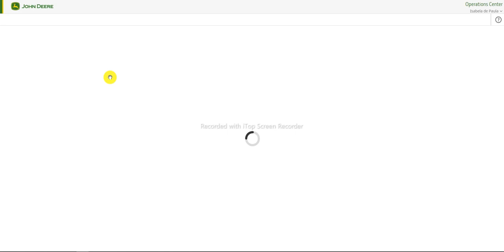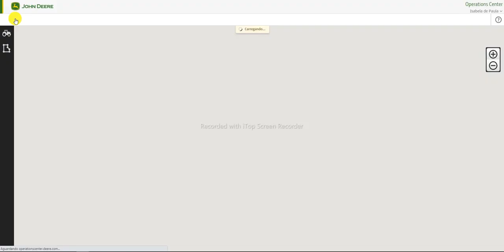COMO TORNAR OS LIMITES ATIVOS OU INATIVOS NO OPERATION CENTER (OPC) - MAQCAMPO | JOHN DEERE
No episódio de hoje apresentamos o passo-a-passo de como tornar os limites ativos e inativos na plataforma do Operation Center.

Tire suas dúvidas no CSC da Maqcampo: 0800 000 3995 (Whatsapp ou ligação)

Siga a Maqcampo | John Deere no Instagram, no Facebook e no LinkedIn.